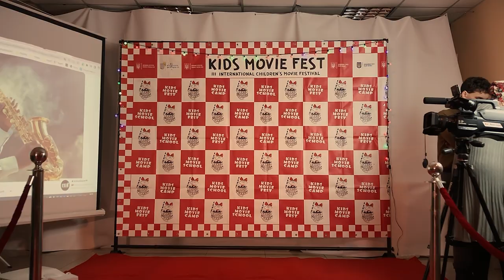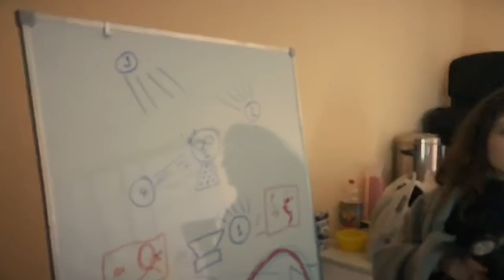Кінотабір для творчої молоді Kids Movie Camp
Це документальне відео присвячене кінотабіру для підлітків. Ці молоді кінематографісти навчилися основам кіновиробництва, від написання сценарію та зйомки до монтажу та розповсюдження. Попутно вони дізналися про співпрацю та спілкування, а також отримали цінний досвід у кіноіндустрії. За допомогою інтерв’ю з учасниками та наставниками табору цей документальний фільм досліджує життя цих починаючих кінематографістів та вплив табору на них.

КІНОТАБІР “OHTYRKA MOVIE LAB” є частиною проєкту який втілився завдяки організації Kultur Aktiv (Німеччина) у співпраці з Ta(r)dino 6 Art Platform (Азербайджан) та Платформою культурних ініціатив ІЗОЛЯЦІЯ (Україна), що фінансується програмою Культура солідарності Європейського культурного фонду та Федерального агентства громадянської освіти.

Таймкоди
00:00 - 00:49 Інтро
00:49 - 08:05 Женя розповідає про себе та як потрапила до команди
08:05 - 14:51 Світлана розповідає про себе та про діяльність громадськї організації Kids Movie
14:51 - 22:24 Олег про себе, табір, мету проєкту
22:24 - 27:51 Олександр розказує про себе
27:51 - 34:07 Враження Жені про табір в Охтирці
34:07 - 39:42 Світлана про дітей з Охтирки
39:42 - 42:49 Репортаж який зняла молодь на таборі
42:49 - 47:10 Женя про ідеї для розвитку молоді
47:10 - 50:32 Світлана про Охтирку і Молодіжний Центр
50:32 - 55:24 Женя про роботу над серіалом "Київ вдень та вночі"
55:24 - 56:28 Хайлайти з кінотабору
56:28 - 56:41 Титри